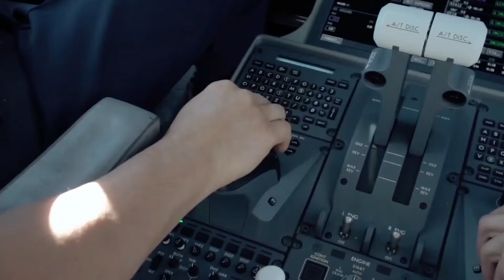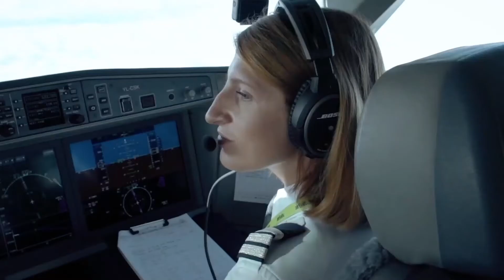airBaltic video 2021